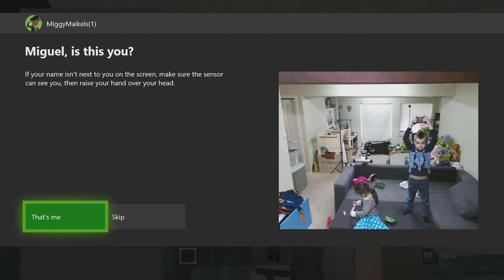PJ and Princess play Minecraft together with voiceover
My brother and sister for the first time plying Minecraft together. They are sooo funny!